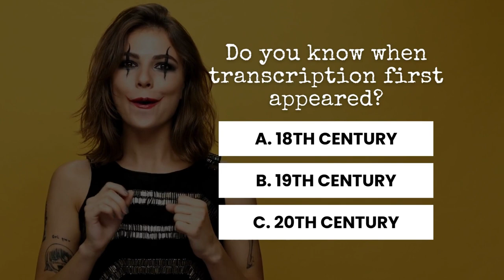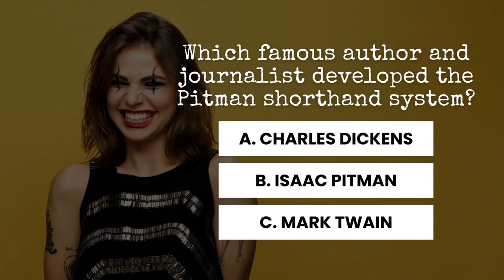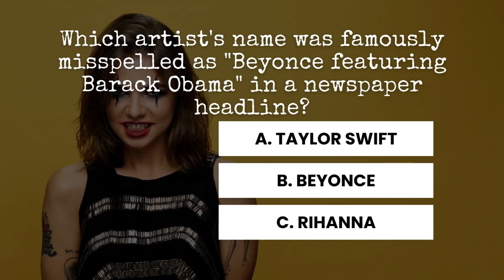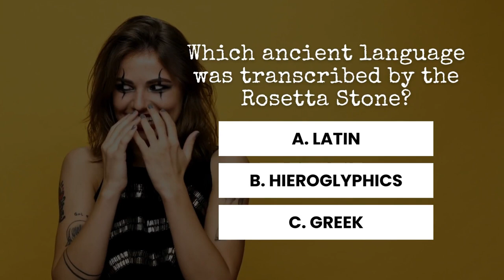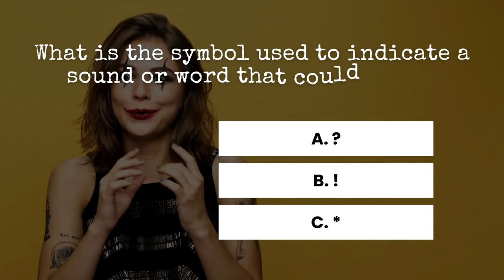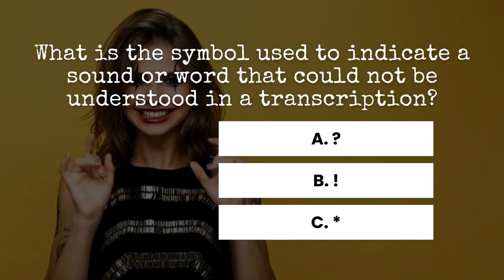Win Bragging Rights - The Toughest Typing Trivia for Transcribers (Challenge)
6. B) Beyonce - In a newspaper headline, Beyonce's name was mistakenly written as "Beyonce featuring Barack Obama."

7. C) The audio is unclear and cannot be understood - "Inaudible" is used in transcription to indicate that the audio was not clear enough to transcribe accurately.

8. B) Hieroglyphics - The Rosetta Stone helped unlock the mystery of Egyptian hieroglyphics.

9. A) [?] - The symbol [?] is used in transcription to indicate an inaudible or unintelligible word or phrase.

✅ WHAT TOPICS DO YOU WANT US TO DISCUSS/TEACH ON OUR CHANNEL?

There is no guarantee that you will earn any money using the techniques, information, and ideas discussed in this video. The content is mostly based on research and/or personal experience. Always do your research before signing up on any platforms/companies or making any commitments/decisions.

Where do commissions go?